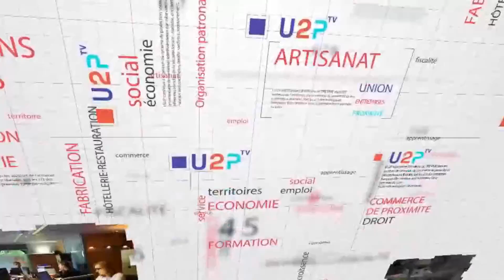Émission n°1 : Financement de la formation professionnelle et de l’apprentissage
Intervenants :
Laurent MUNEROT, Vice-Président de l’U2P, Président de la CNAMS